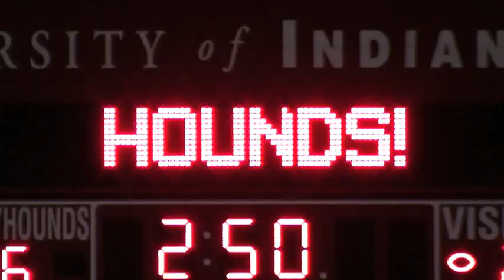UIndy Football vs Saginaw Valley State 10-15-11